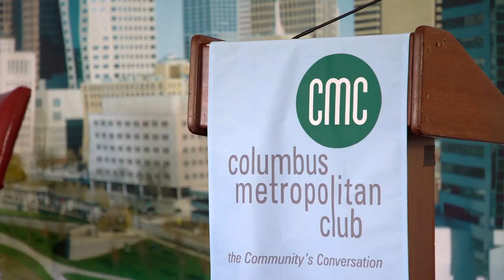Opioid Update; Ohio Attorney General Dave Yost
There were 4,293 reported deaths due to opioid overdose in 2017, making Ohio the state with the second-highest rate of overdose deaths in the US. Fentanyl accounted for 3,523 of those deaths, a 25-fold increase over 2012.

To discuss where Ohio is headed in its fight against opioid addiction, we welcome Dave Yost, Attorney General of the State of Ohio. Yost will discuss the approaches both law enforcement and the judiciary are taking, as well as medical research, treatment options, and the flow of settlement money. Karen Kasler, Bureau Chief of the Statehouse News Bureau, interviews.